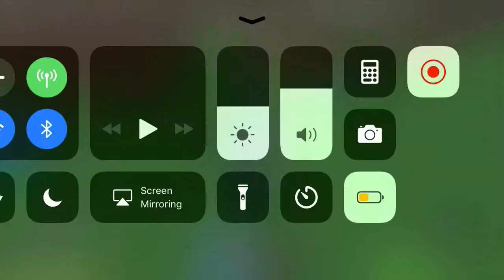Zombie Rush Gameplay PT. 1 | ROBLOX!!